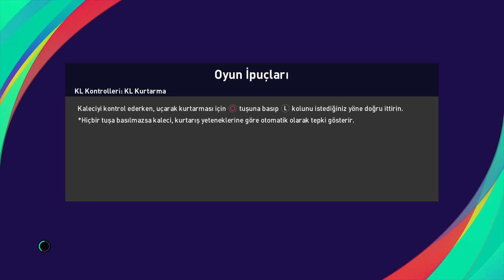FENERBAHÇE - ANKARAGÜCÜ MAÇINDA MESUT ÖZİL SAHADA OLSAYDI NELER OLURDU | PES 2021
BANKA : YAPI KREDİ
HESAP İSMİ : OSMAN YASİN KILIÇ